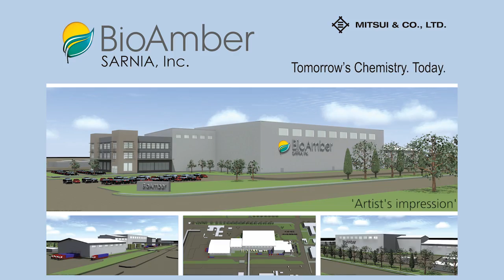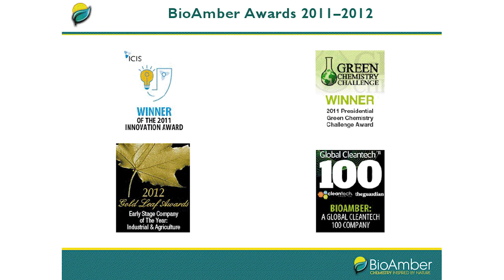Interview with BioAmber SVP, Babette Pettersen, at the Bio World Congress, May 2012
BioAmber SVP, Babette Pettersen, discusses the challenges to develop, scale-up and commercialize bio-based succinic acid in a global economy demanding better products, performance, profit and sustainability.

She elaborates on the spirit of BioAmber and its open innovation and partnership business model. Through its partnerships, BioAmber is able to leverage the best its global partners have to offer at each step of the value chain, thereby outlining the blueprint for a better future and accelerating the path towards the bio economy.

This video was recorded at the Bio World Congress, held in Florida, May 2012.